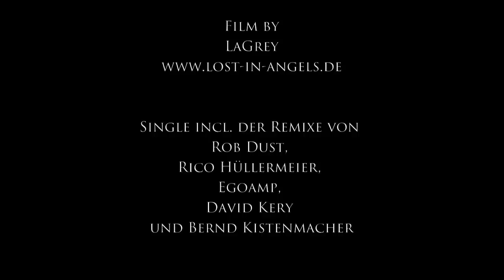IN MITRA MEDUSA INRI "Nordlichter"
"Nordlichter" - Bittersüßer Weltuntergang mit IN MITRA MEDUSA INRI
IN MITRA MEDUSA INRI - Die Dark Wave Legende
mit ihrer neuen Veröffentlichung "Nordlichter" , führen IMMI ihren dunklen Weg unbeirrt weiter -  mitten hinein in einen bittersüßen Weltuntergang! Denn am Ende der Zeit, wenn die Sonne verglüht, bleibt uns nur ein letzter melancholischer Blick auf die herrlichen Nordlichter..